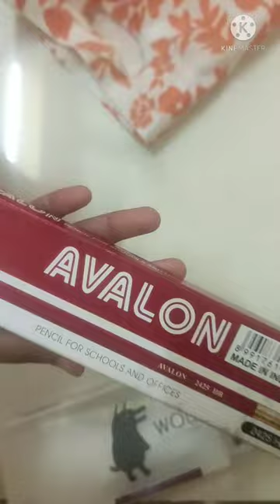Cute pencil box review 🦄